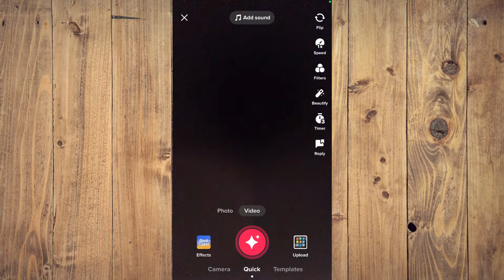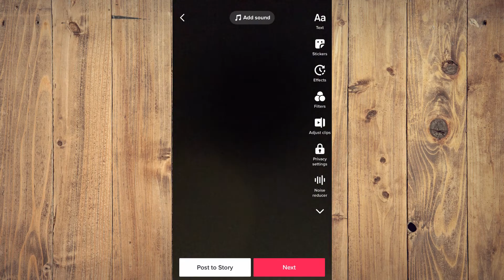how to remove background sound in tiktok